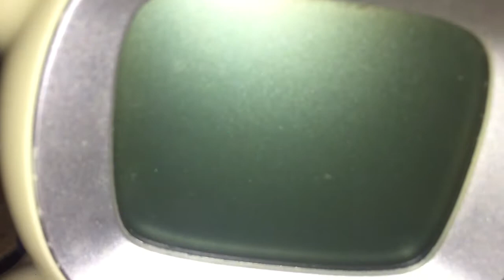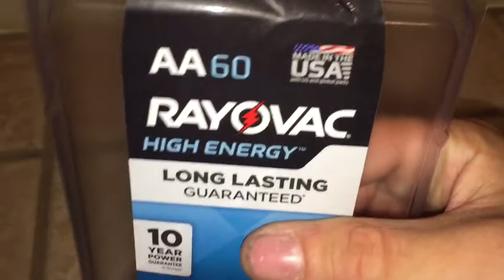SMARTY PET DIES WITH FRESH BATTERIES!?!?!?